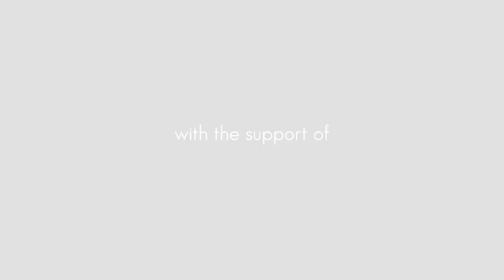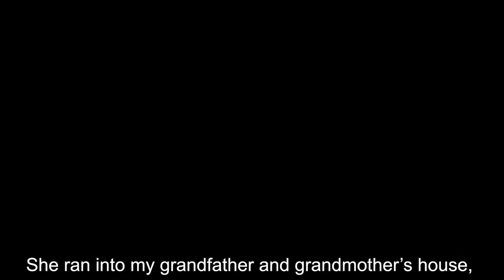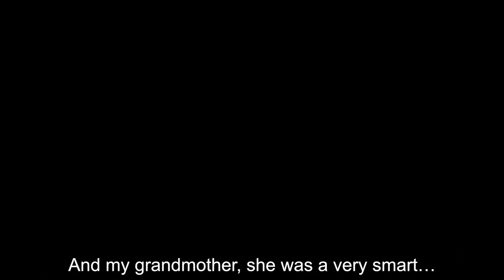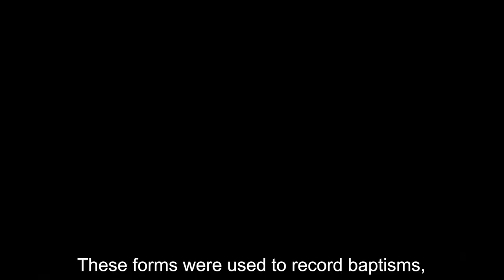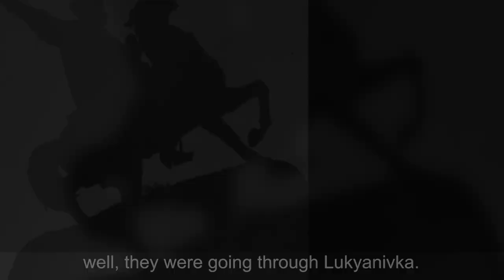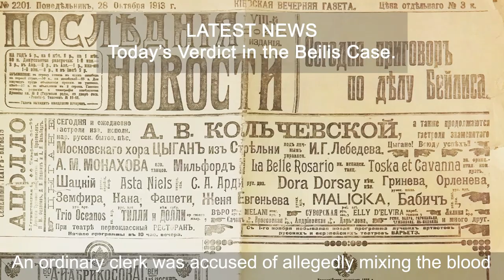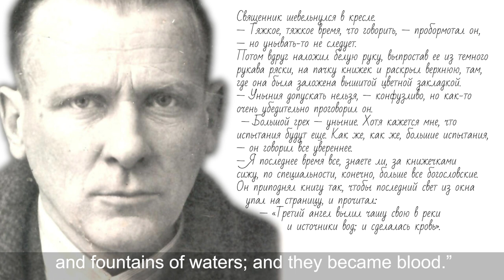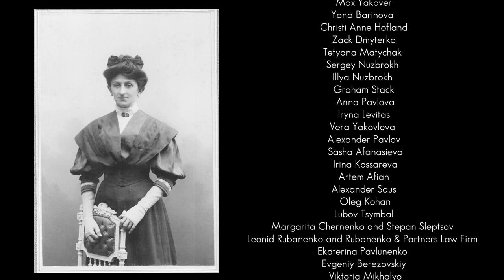Word of the Righteous. Glagolevy Family. English version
Word of the Righteous. The testimony of the Righteous Among the Nations about acts of heroism, performed during the Holocaust

Glagolevy Family.

Head of the project – Margarita Yakovleva
Idea - Svitlana Levitas
Director and producer - Margarita Yakovleva
Journalists – Dana Yerekhman and Margarita Yakovleva
Operator - Alexander Zubko, Dmytro Malka
 Montage — Sofi Pashkual
Music - Hope by Yulia Sobetska and Nign tsu shalesudes fun Oster khisidim
Director – Vera Yakovleva
Co-producer – Nadja Pozharska

Interviews
Zoya Glagoleva
Zinaida Palian
Anatoliy Konchakovsky

 History consultants
Mikhail Kalnitsky
Tetyana Rogozovska
Shimon Briman
Anatoliy Podolsky

Supported by
Babi Yar Holocaust Memorial Center BYHMC
Drashko Achimovych
Yad Vashem - The World Holocaust Remembrance Center
 Genesis Philanthropy Group
 Ukr.net
Ukrgasbank
Xpr
ICU
Arsenal Insurance

Mihail M. Fridman
Konstantin and Oksana Vaysman
 Taras Kyrychenko
Volodymyr Mazover
Denys Chernyshov
 Mykhailo Komissaruk
 Aleksandr Sosis
Kiril Shevchenko
Feliks Indenbaum
Joseph Pintus
Andriy Zagorodsky
Gennadiy Khelemskyy
Eugenia Khelemskaya
Ewgeni Gorodetski
Evgeny Gorodetsky
 Marina Avdeeva
Dmitry Sholomko
Aleksei Poddubniy
Evgenia Eremina
Valera Iakovenko
Sasha Afanasieva
Aleksandr Grigorovych

 Lawyer Katerina Gutgarts

Sincere apreciation to the following people:
Natalie Shnaiderman
Tanya Manusova
Ilya Khrzhanovskiy
Max Yakover
Yana Barinova
Christi Anne Hofland
 Zack Dmyterko
Tetyana Matychak
Sergey Nuzbrokh
Illya Nuzbrokh
Graham Stack
 Anna Pavlova
 Iryna Levitas
Vera Yakovleva
Alexander Pavlov
 Sasha Afanasieva
 Irina Kossareva
 Artem Afian
Alexander Saus
 Oleg Kohan
 Lubov Tsymbal
Margarita Chernenko and Stepan Sleptsov
Leonid Rubanenko and Rubanenko & Partners Law Firm
Ekaterina Pavlunenko
Evgeniy Berezovskiy
 Viktoria Mikhalyo
 Roman Shpek
Konstantin Kleiman
Rachel Duncan
Alexander Kamotsky
Denys Kisurkin
Yuliia Dema
 Eugenia Shevchenko
 Andriy Pyshniy
Mike Don
 Iryna Mayorova
Tetyana Rogozovska
Lyudmyla Gubianuri

 Special thanks to:
 Mikhail Bulgakov Museum in Kyiv

Kyiv 2020